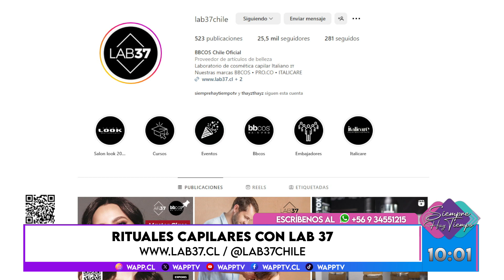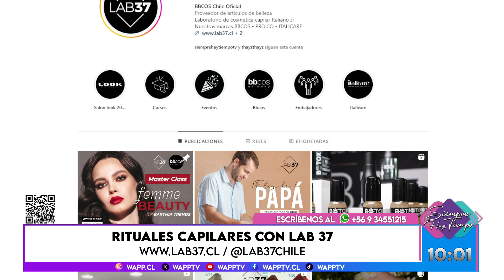SIEMPRE HAY TIEMPO - Visita de LAB 37 / 17 de junio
En nuestro matinal siemprehaytiempo recibimos a Pamela Maquiera de LAB 37 y nos habla de los rituales capilares.